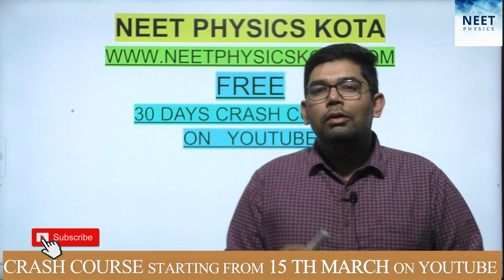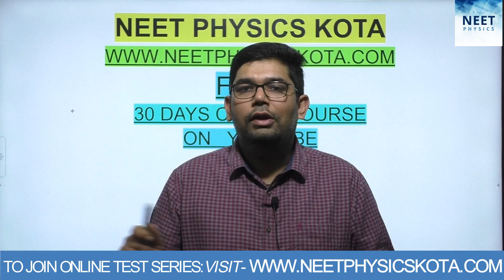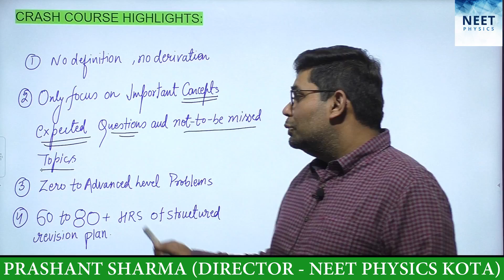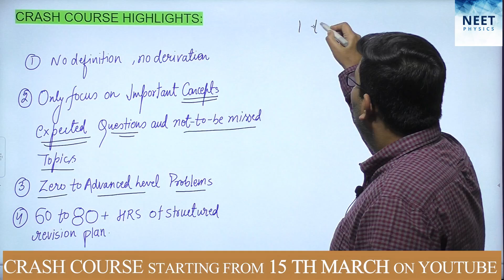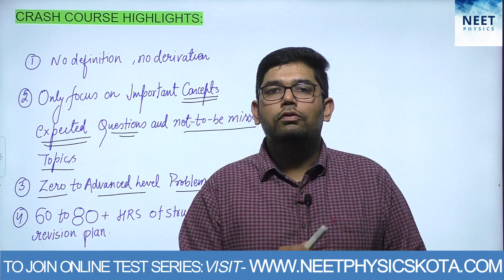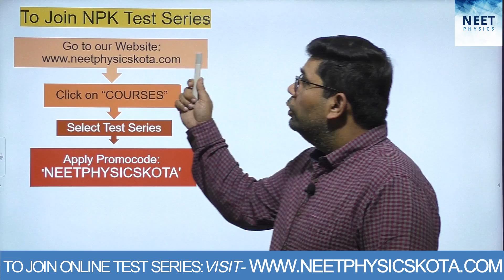NEET2020 | Complete Physics Syllabus in 30 Days| 75+ Hours Revision Plan| NEETPHYSICS| KOTACOACHING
Are you Serious about NEET2020?
Are you Willing to give your 100% in these Last 2 Months, then Students:
THIS CRASH COURSE IS FOR YOU!!!
In this video Prashant sir will be telling you what will be the course Highlights of this 30 Days Physics Crash Course.
Complete  Syllabus revision course starting from 15th march 2020 on Youtube.

👉Prashant Sharma Sir, 17+years of teaching experience in Top  Medical and Engineering coaching Institutes.

👉For More information regarding Video Lectures & Study material please visit our

To buy ONLINE TEST SERIES with VIDEO SOLUTIONS and PDF notes

After completing the syllabus: Solve NEET past year papers and mock tests. Create an exam like environment at your home and solve the papers at the time scheduled for the NEET exam.
Category
Education